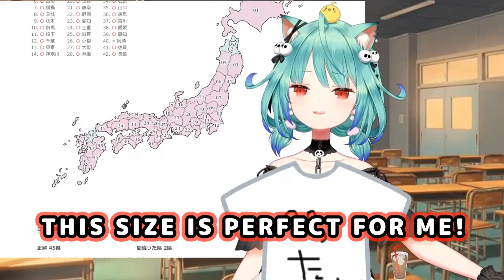Noel Gives Rushia A "Pettan" T-Shirt For Getting 45 Points On Quiz【ENG Sub/Hololive】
Source (May 20, 2021)
【日本地図クイズ】大胸筋にばかり栄養がいってないか検証【白銀ノエル/ホロライブ】

【日本地図テスト】全問正解でおっぱい貰ってボインボインになる！【潤羽るしあ/ホロライブ】

使用BGM
□DOVA-SYNDROME